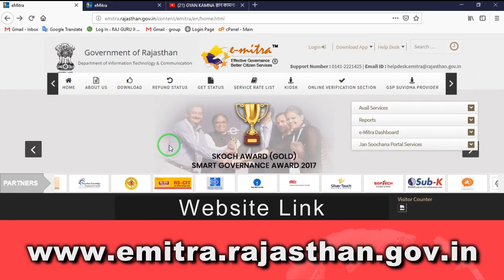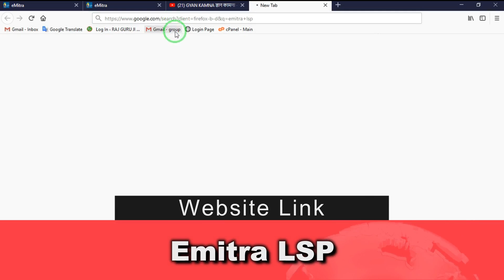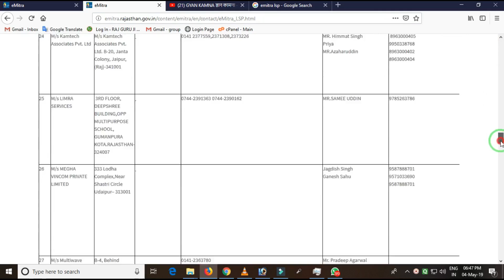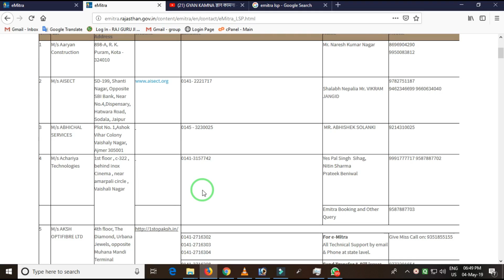Emitra kaise khole || ई - मित्र लेने की पूरी जानकारी || emitra kaise le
राजस्थान में ई - मित्र खोलने की संपूर्ण जानकारी || ई - मित्र लेने से पहले जान ले इन बातो को की क्या ई-मित्र लेना सही होगा |

About Video:---

nmskar dosto is video me maine aapko rajasthan me E-mitra kaise le , emitra ka reigstration kiase kare or emitra lena sahi hoga ya nahi ke bare me bataya hai . ummid karta hun jankari aapko pasand aayegi .

दोस्तों अगर आपको जानकारी अच्छी लगी हो तो मेरे चैनल को जरुर सब्सक्राइब करे और विडियो को शेयर और लिखे करे और यदि विडियो से सम्बन्धित किसी प्रकार का कोई सवाल हो तो मुझे कमेंट जरुर करे मै आपकी पूरी साहयता करने की कोशिश करूंगा | चन्नेल को सब्सक्राइब करें के लिए निचे लिंक को फॉलो या क्लिक करे

बेरोजगारी भत्ता कैसे लेवे या फॉर्म कैसे भरे ये विडियो देखे :---

पालनहार योजना क्या है जाने इस विडियो में :--

विडियो को  अपने सोशल मीडिया पर जरुर शेयर करे और जानकारी को अपने दोस्तों तक  पहुचाये | आप मेरे चैनल को सब्सक्राइब करे मुझे मोटिवेट करे और आपके सुझाव देवे की मै आपके लिए क्या कर सकता हूँ |